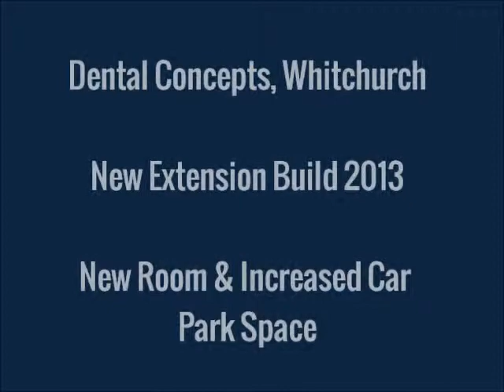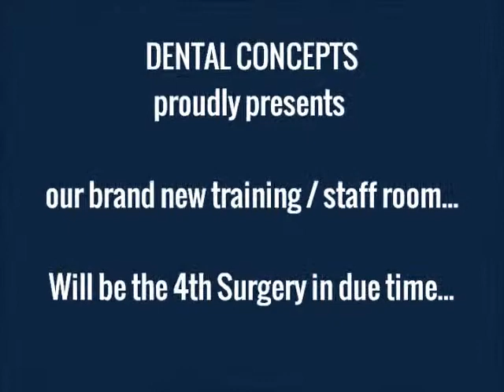Dental Concepts New Extension Build 2013 !!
Dental Concepts is a family dental practice at Whitchurch, Hampshire, UK, owned by Dr. Manish Chitnis & Dr. Shilpa Chitnis
Our New Extension room is now complete... It took some time but hopefully is worth it... will the the 4th surgery in due time !!
Dental Concepts... doing what it takes for your... care, cure and comfort.